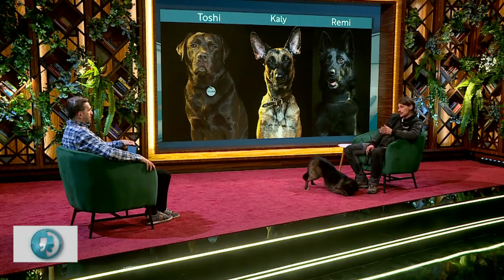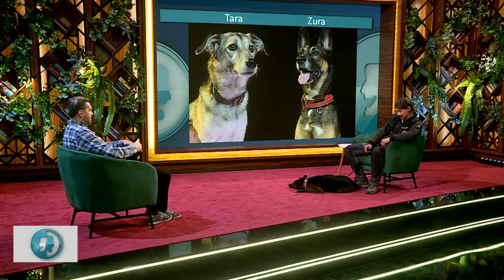STAREA NAȚIEI + TÂLC TALK 27 APRILIE 2021 EDIȚIE INTEGRALĂ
LUNI-JOI ORA 22:30